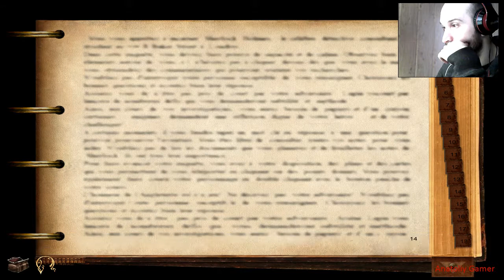Прохождение ►Sherlock Holmes 4 - Nemesis◄【Выпуск 13】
Прохождение Sherlock Holmes 4  - Nemesis - Без комментариев.